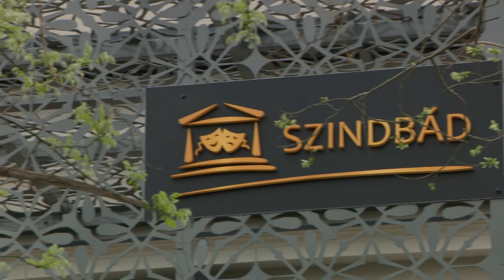Szindbád – Színes programok a fűtési szezon után